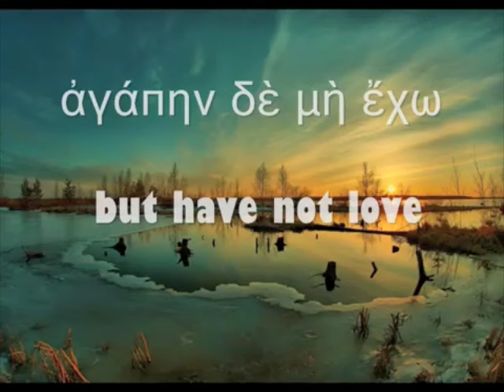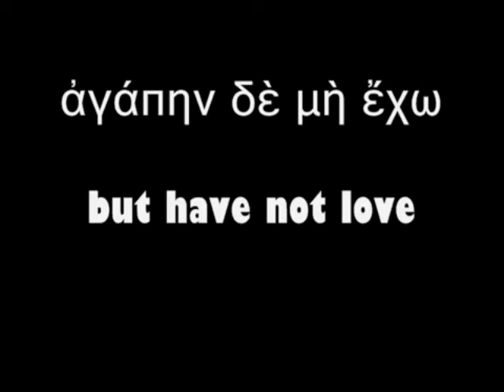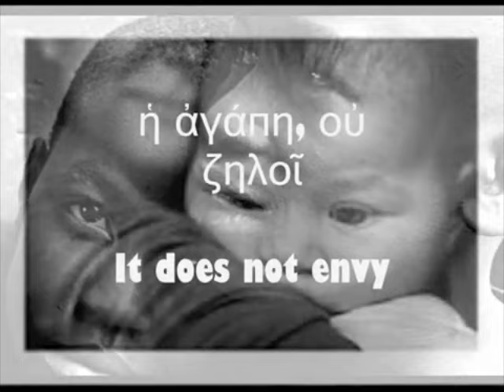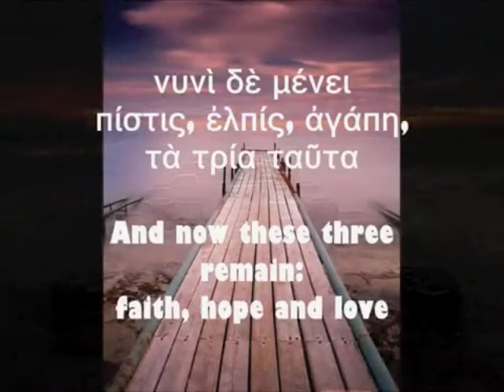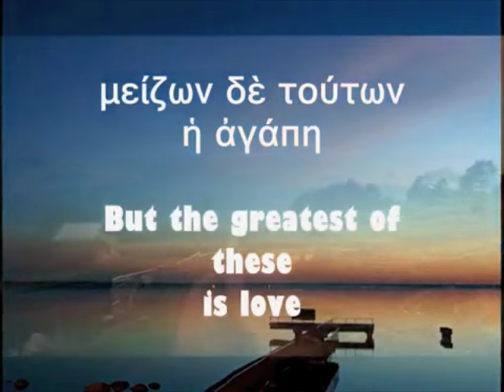Zbigniew Preisner: Song For The Unification Of Europe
The music in the finale of the 1993 film 'Trois Couleurs Bleu' directed by Krzysztof Kieślowski is the 'Song for the Unification of Europe' from the film's soundtrack, composed by Zbigniew Preisner.
The song is sung in greek and it is an adaptation and an abridged version of St. Paul's Corinthians 1,13 of the Christian Scriptures.
The original clip was created by Evdokia Davit